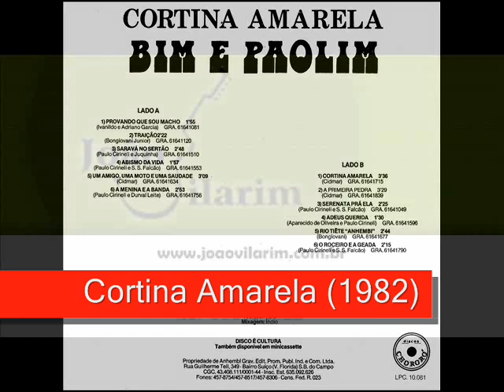04 Abismo Da Vida - Bim e Paolim - Cortina Amarela (1982)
Bim e Paolim - Cortina Amarela (1982)